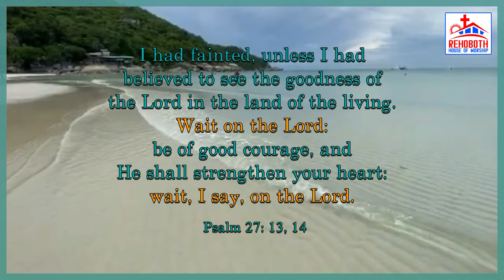God's Promise for Today|| ఈ రోజు దేవుని వాగ్ధానము ||Rehoboth House of Worship|| PCI